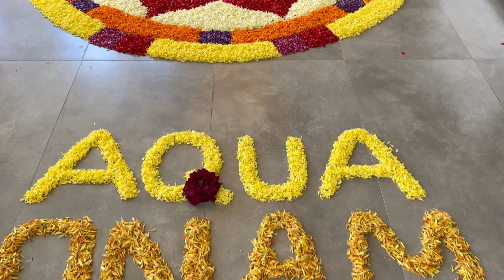Onam Celebration At Godrej Aqua .. Late Vlog..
People in the southern state of Kerala are celebrating Onam to mark the harvest season and the end of the monsoon. The 10-day-long harvest festival, Onam, will end on Tuesday (August 29) with Thiruvonam. The celebrations began on August 20 with Atham. The festival is considered a time of feasting and cultural bonding, bringing people from all walks of life together.
On August 28, people celebrated Uthradam, considered the penultimate day. The day holds immense importance, as people welcome the spirit of King Mahabali, a benevolent and righteous ruler known as "Sukrutha Yuga" - the golden era.

History of Onam festival
Onam celebrates the homecoming of the Asura King Mahabali from the Patal Lok. Despite being a demon king, Mahabali was said to be generous and his era was considered the golden time for Kerala. This is the reason why his return is widely celebrated.

Legend has it that King Mahabali defeated the Gods and took over the three worlds. That's also said to be the reason Gods resented him and urged Lord Vishnu to help them fight the demon king. Since Mahabali was a devotee of Lord Vishnu, he found it difficult to take sides in battle.